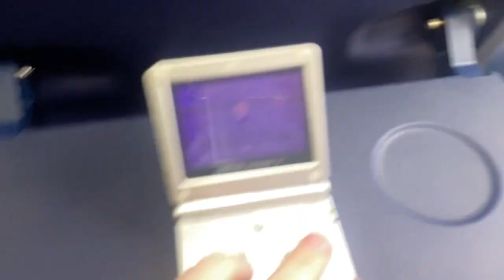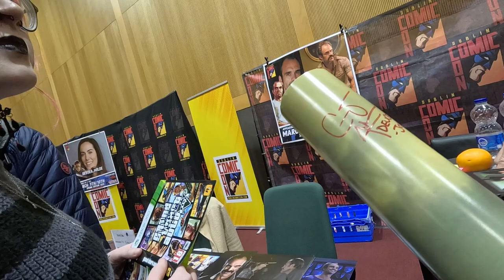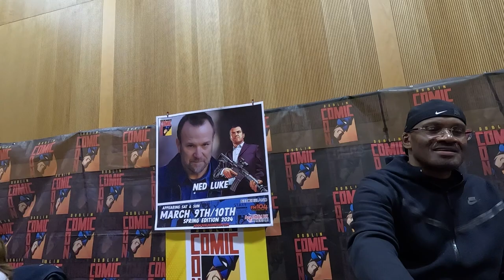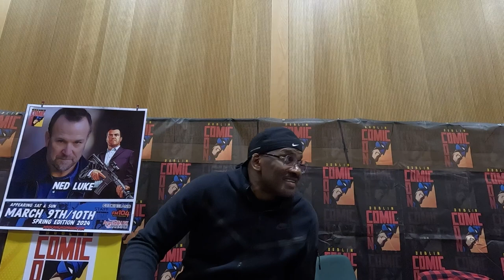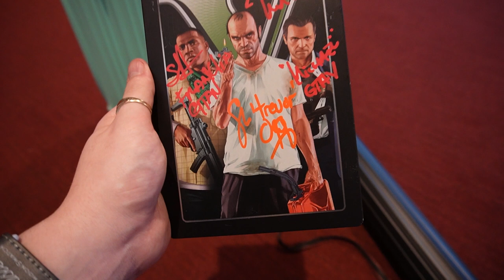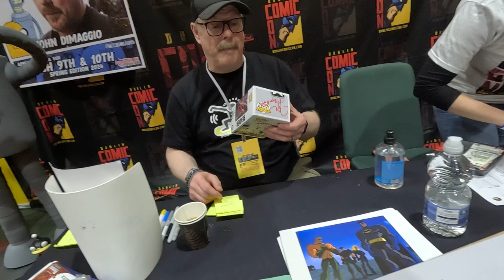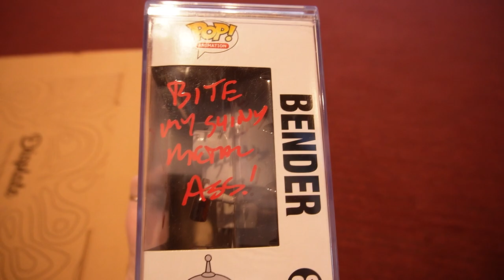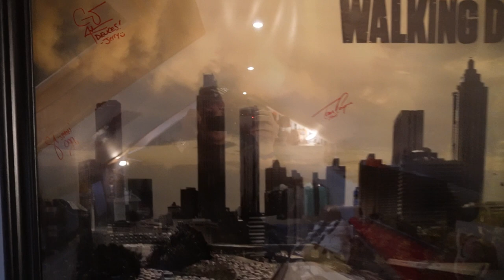MEETING JOHN DIMAGGIO, STEVEN OGG, NED LUKE AND SHAWN FONTENO! DUBLIN COMIC CON VLOG!